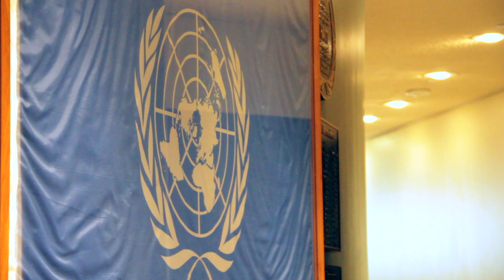The Room of Realisation - audio talk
This is an audio recording from a talk by Sri Chinmoy

"When we enter into the room of realisation, we see that the things we wanted to achieve, the things we have spent years or even incarnations trying to achieve, are already within us. From Eternity they have been within us, only we did not have the vision to see them. Now, we not only see them but claim them as our very own. "

The recording and video were made by Antara-Prabhat Kalagian, a student of Sri Chinmoy who currently lives in New York.

Sri Chinmoy (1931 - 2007)  is a spiritual teacher who dedicated his life in service to aspiring humanity. Born in India, in 1964, he came to New York where he began teaching meditation and spirituality to aspiring seekers.

Sri Chinmoy's life was an expression of boundless creativity. His vast output spans the domains of music, poetry, painting, literature and sports. His contributions in each of these fields have been striking and far-reaching.

Sri Chinmoy sees aspiration - the heart's ceaseless yearning for ever higher and deeper realities - as the spiritual force behind all great advances in religion, culture, sports and science. By living in the heart and aspiring for continual self-transcendence, men and women can bring forward the best in themselves and find their path to true satisfaction.